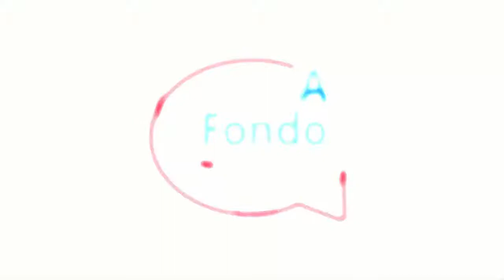ENTREVISTA A PIER MARZO, ANALISTA POLÍTICO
📕 Tema: Situación político del país.